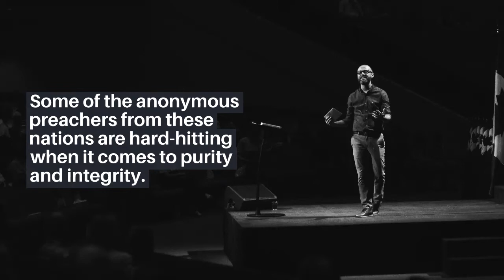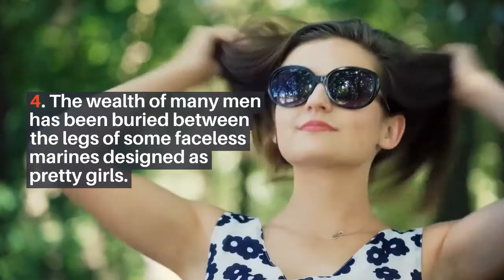SEX WARNINGS FROM TOP AFRICAN PREACHERS, GOLD TV, Selman, Mwangi, Dr. Stella, Orokpo, Williams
Gold TV presents SEX WARNINGS FROM TOP AFRICAN PREACHERS, Selman, Mwangi, Dr. Stella, Orokpo, Williams

Some vaginas don't collect sperms!
They gather stars and destroy destinies!

Let every man take heed lest he destroys self on the laps of Delilah!

Women are a gateway into the spiritual realm for good or great evil!

These sayings are trustworthy as warnings, that the man of God may stay on the straight and the narrow path.

 DIVINE ASSIGNMENT:

JEZEBEL’S UNIVERSITY